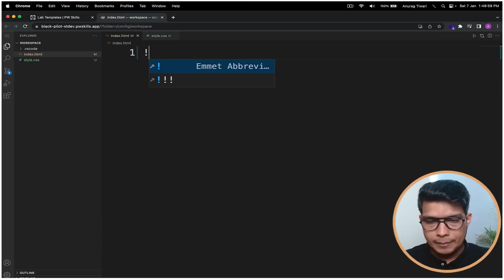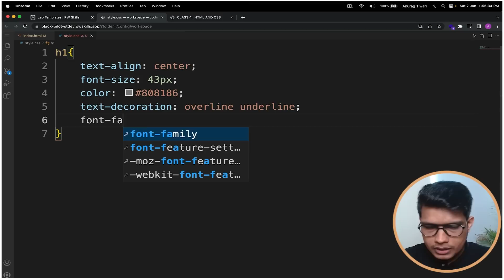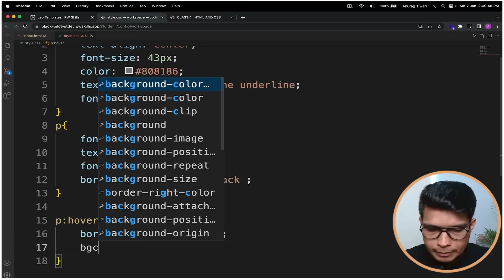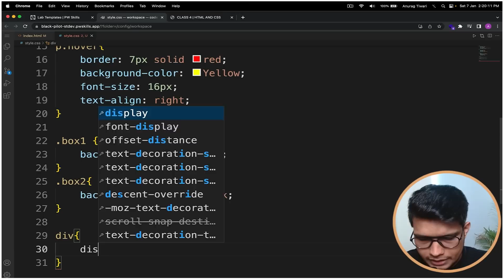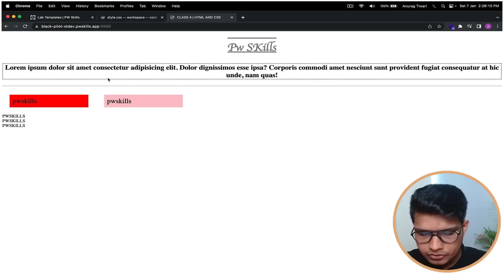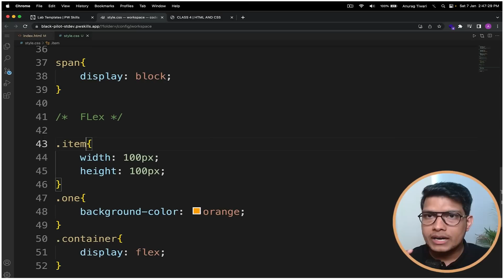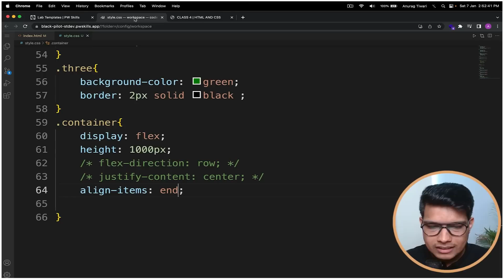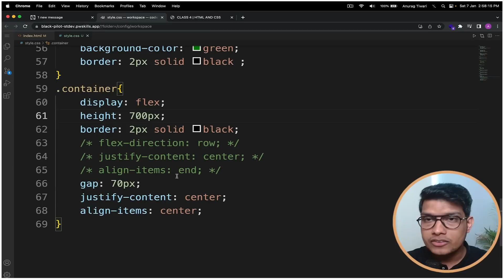Get Started with CSS: A Beginner's Guide - Part 2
Cascading Style Sheets (CSS) is a stylesheet language used for describing the look and formatting of a document written in HTML. CSS is a cornerstone technology of the World Wide Web, alongside HTML and JavaScript. CSS allows you to apply styles to web pages. With CSS, you can control the color, font, the size of text, the spacing between elements, how elements are positioned and laid out, and more. You can even control the look of a page on different devices and screen sizes.

Using CSS, you can separate the content of a web page from its presentation, making it easier to maintain and update. For example, you can use CSS to create a consistent look and feel across multiple pages of a website, or change the appearance of a button when a user hovers over it.

CSS is a powerful tool for web designers and developers, and it has evolved over the years to include new features and capabilities. It is constantly being updated, and there are many resources available online to help you learn and master CSS.